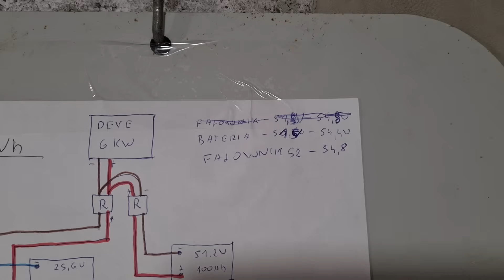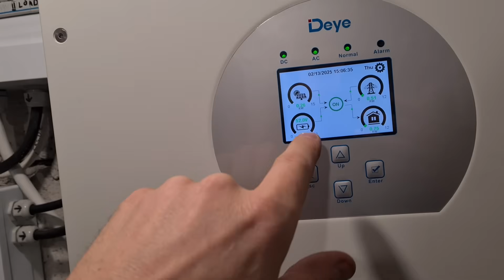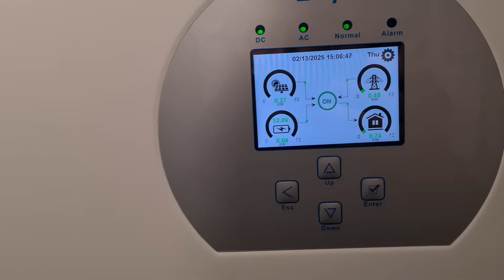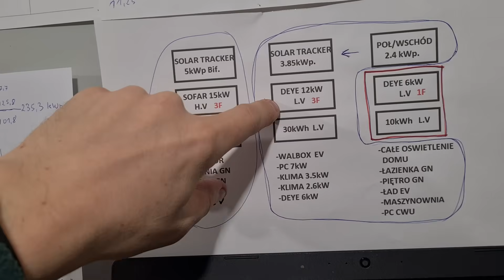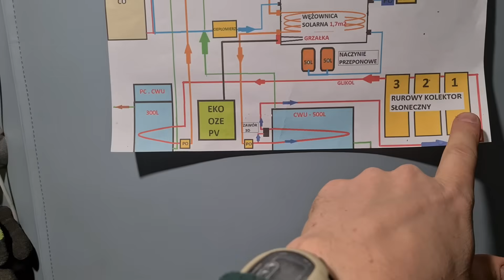Czy to Się Opłaca. Problemy. Testy. Wnioski z Magazynu Energii. LifePo4.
Czy to Się Opłaca.  Problemy. Testy. Wnioski z Magazynu Energii
Kolejne sprawdzenie jak się ma magazyn energii i fotowoltaika w lutym, czy jest możliwe że da się dzięki niemu funkcjonować.